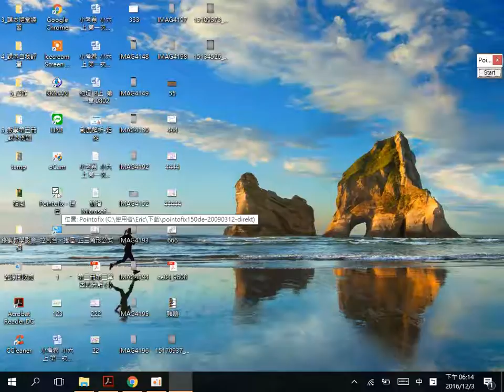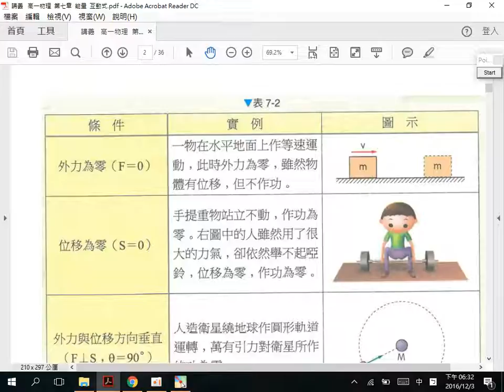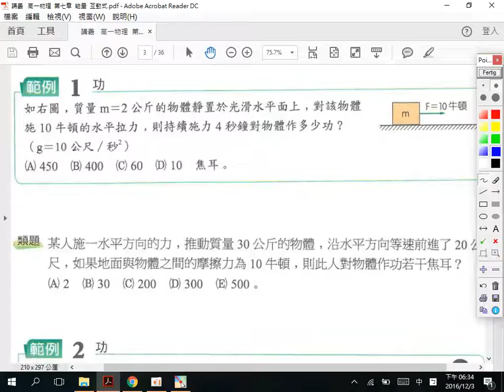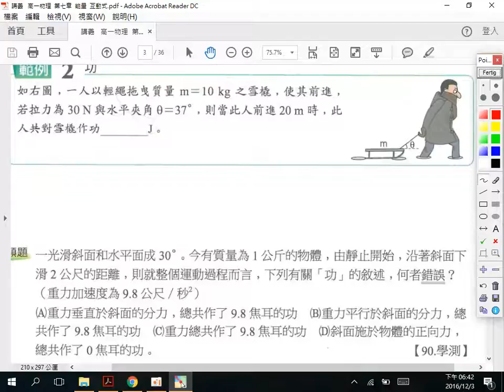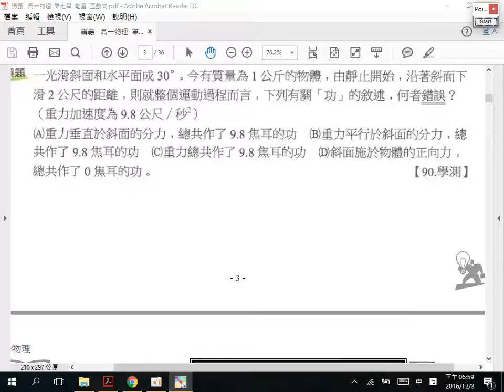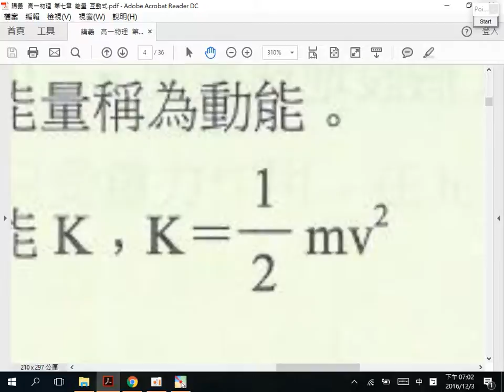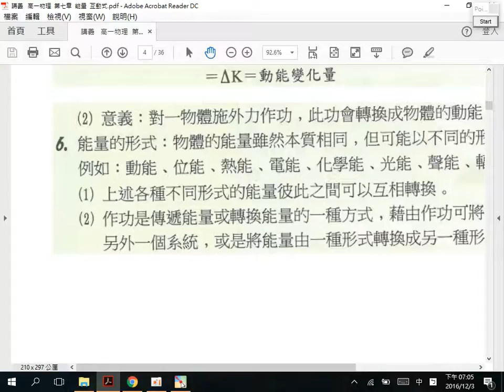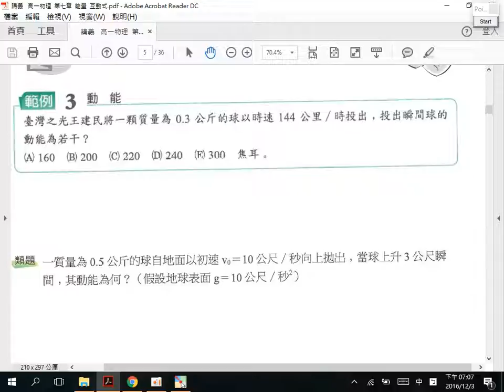高一物理，十二月三日週六課程，講義 第七章 能量。